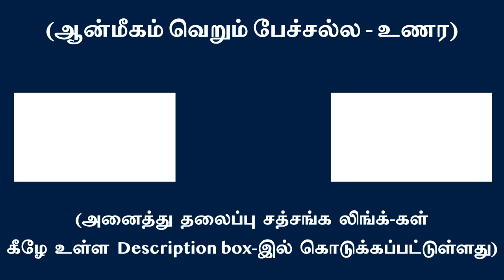மிகவும் தந்திரமாக, சூழ்ச்சியாக நானினால் நாம் ஏமாற்றப்படுகின்றோம் - Ego just by tricking deceives us